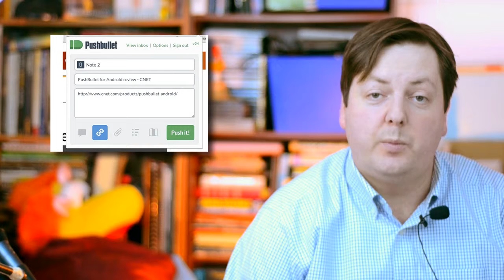Pushbullet - Apps with Mark Russell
Mark Russell talks about Pushbullet which makes it easy to push files, links, reminders and more between your mobile devices, to your friends, and even to your computer quickly, easily and securely.